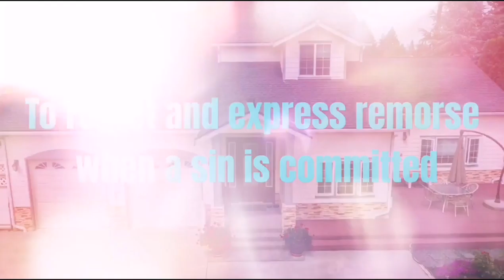77 branches of Faith (Islamic quotes) 12,13,14,15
Ramadhan Food Pack | Interactive Quran | YouTube Channel

*News & Updates* | Islamic Book Shop

Islam

What’s New

Islam/  Hadith/  77 Branches of Faith

77 Branches of Faith

The Messenger of Allāh ﷺ said:

“There are over 70 branches of faith. The highest is to bear witness that ‘There is no god but Allāh and Muhammad is the Messenger of Allāh’ (lā ilāha illallāhu Muhammadur rasūlullāh). The lowest is the removal of harm from the road. Modesty is also of faith.” 1

The ‘Seventy-Seven Branches of Faith’ 2 are a collection of Qur’anic verses and Prophetic narrations compiled by Imām al-Bayhaqī (Allah be pleased with him) in 458 A.H. In it, he explains the essential virtues that reflect true faith (imān). These seventy-seven branches are some of the essential attributes and characteristics that a true believer should have or strive towards having.

Complete Iman in reality consists of three components:

Confirmation by heart of all the essentials of Iman
Confirmation by tongue of all the essentials of Iman
Confirmation by actions of all the essentials of Iman

SMART TUTOR